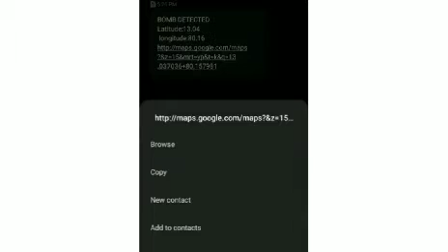Robotics on war field land rover